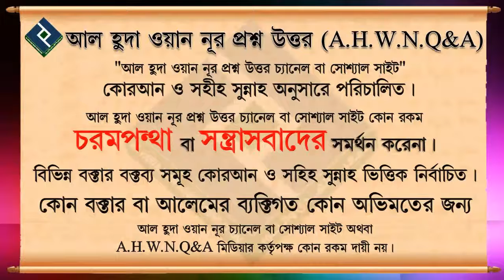সালাত পরিত্যাগকারী কি কাফের ᴴᴰ┇শাইখ মুহাম্মদ রাশিদ আহমেদ